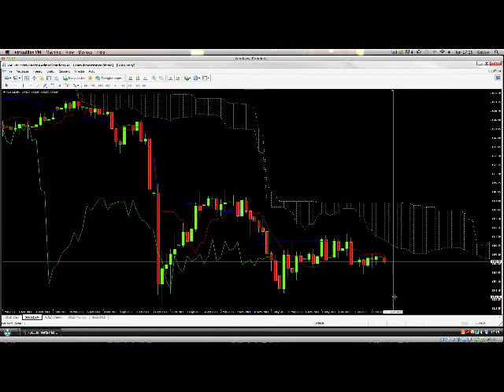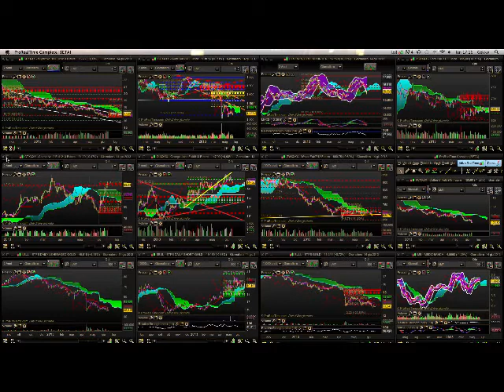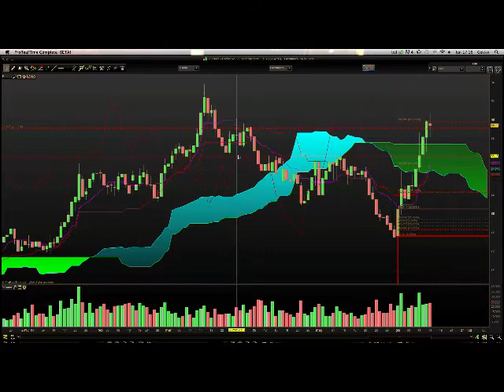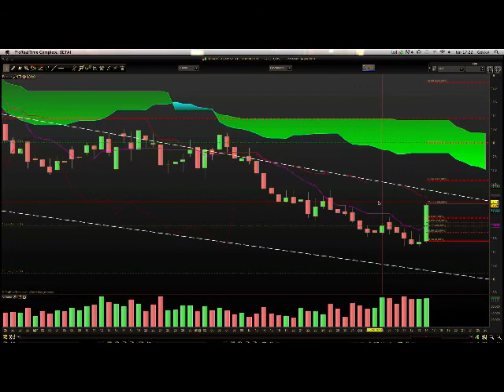Gold cotton e sugar videoanalisi al 17 giugno 2013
Video analisi di Gold, Sugar e Cotton aggiornata al 17 giugno 2013